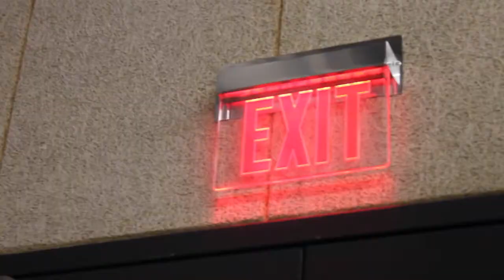Letters to November // 4